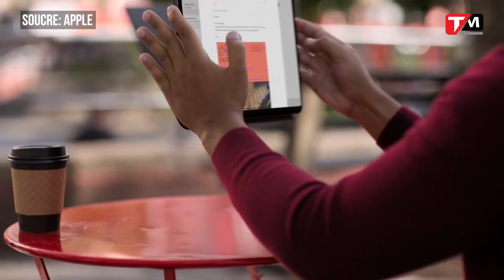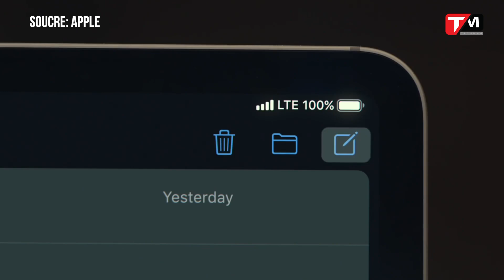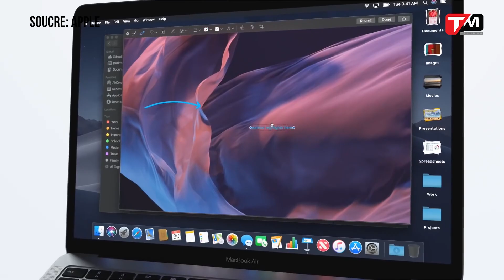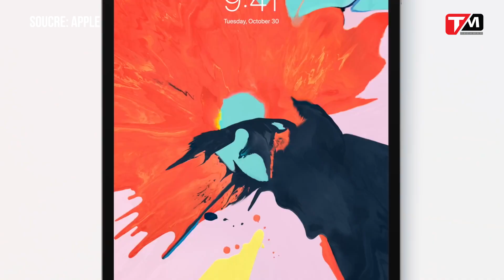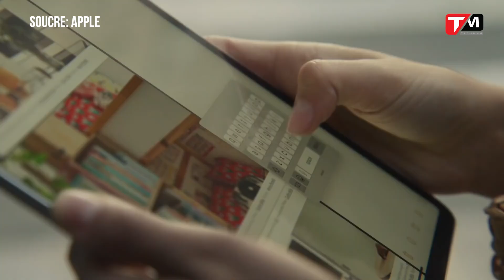iPad Pro 2020 đã thay thế được laptop?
Liệu rằng iPad đã thay thế được laptop?